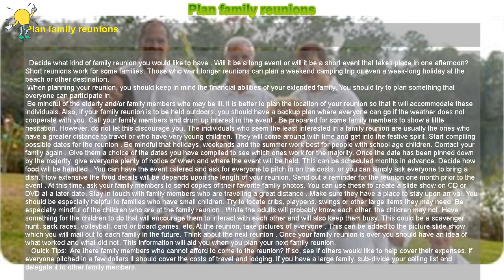How to : Plan family reunions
Plan family reunions

 Decide what kind of family reunion you would like to have . Will it be a long event or will it be a short event that takes place in one afternoon? Short reunions work for some families. Those who want longer reunions can plan a weekend camping trip or even a week-long holiday at the beach or other destination.

 When planning your reunion, you should keep in mind the financial abilities of your extended family. You should try to plan something that everyone can participate in.

 Be mindful of the elderly and/or family members who may be ill. It is better to plan the location of your reunion so that it will accommodate these individuals. Also, if your family reunion is to be held outdoors, you should have a backup plan where everyone can go if the weather does not cooperate with you. Call your family members and drum up interest in the event . Be prepared for some family members to show a little hesitation. However, do not let this discourage you. The individuals who seem the least interested in a family reunion are usually the ones who have a greater distance to travel or who have very young children. They will come around with time and get into the festive spirit. Start compiling possible dates for the reunion . Be mindful that holidays, weekends and the summer work best for people with school age children. Contact your family again . Give them a choice of the dates you have compiled to see which ones work for the majority. Once the date has been pinned down by the majority, give everyone plenty of notice of when and where the event will be held. This can be scheduled months in advance. Decide how food will be handled . You can have the event catered and ask for everyone to pitch in on the costs, or you can simply ask everyone to bring a dish. How extensive the food details will be depends upon the length of your reunion. Send out a reminder for the reunion one month prior to the event . At this time, ask your family members to send copies of their favorite family photos. You can use these to create a slide show on CD or DVD at a later date. Stay in touch with family members who are traveling a great distance . Make sure they have a place to stay upon arrival. You should be especially helpful to families who have small children. Try to locate cribs, playpens, swings or other large items they may need. Be especially mindful of the children who are at the family reunion . While the adults will probably know each other, the children may not. Have something for the children to do that will encourage them to interact with each other and will also keep them busy. This could be a scavenger hunt, sack races, volleyball, card or board games, etc. At the reunion, take pictures of everyone . This can be added to the picture slide show which you will mail out to each family in the future. Think about the next reunion . Once your family reunion is over you should have an idea of what worked and what did not. This information will aid you when you plan your next family reunion.

  Quick Tips: Are there family members who cannot afford to come to the reunion? If so, see if others would like to help cover their expenses. If everyone pitched in a few dollars it should cover the costs of travel and lodging. If you have a large family, sub-divide your calling list and delegate it to other family members.